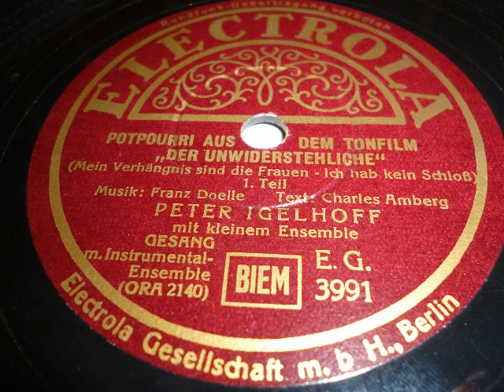Peter Igelhoff singt Melodien aus dem Tonfilm Der Unwiderstehliche, 1937, I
Aus dem Film: Der Unwiderstehliche singt Peter Igelhoff die Schlager: Mein Verhängnis sind die Frauen und Ich hab' kein Schloß, Musik Franz Doelle, Text: Charles Amberg. 1937 auf Electrola veröffentlicht. Eine Schellackplatte aus dem Schallarchiv des Radiomuseum Hardthausen.